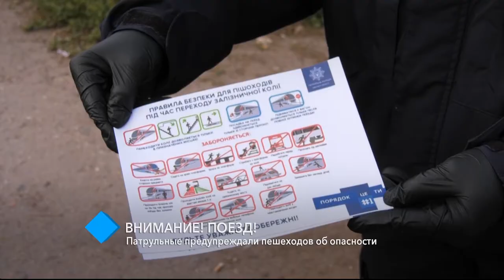Внимание! Поезд! Одесские патрульные предупреждали пешеходов об опасности